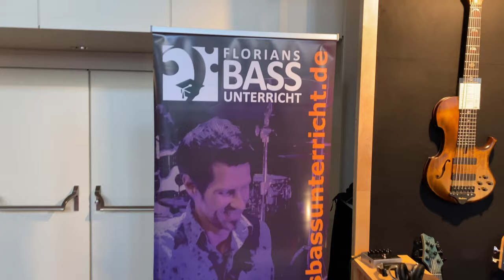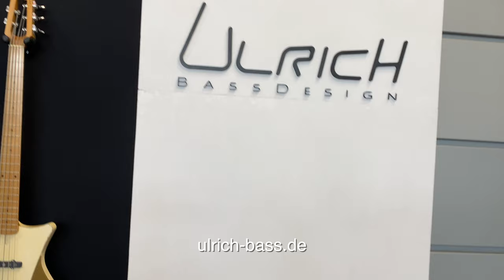VLOG #153 - Guitar Summit 2023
Hallo liebe Tieftonliebhaber! Viiiieeeelen Dank für eure Unterstützung! Es war wirklich klasse, viele von euch mal im echten Leben zu treffen! Hier ein paar Eindrücke von der Guitar Summit 2023. Nächstes Jahr kommt ihr einfach alle dorthin und erlebt es selber... 👍

DIE Adresse für Bassisten im Internet. Hier lernst du online Bass spielen! Florians Bassunterricht bietet dir fast 300 online Bass-Videos über alle Themen, alle Stilrichtungen und für alle Niveaus! Alles rund um den E-Bass!